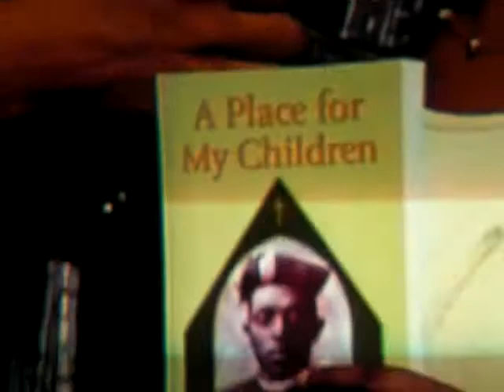A Play In Honor Of Fr. Augustus Tolton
Fr. Augustus Tolton's great grand niece Pastor Sabrina Penn has written a play on Fr. Tolton's life after her book called, "A Place For My Children."